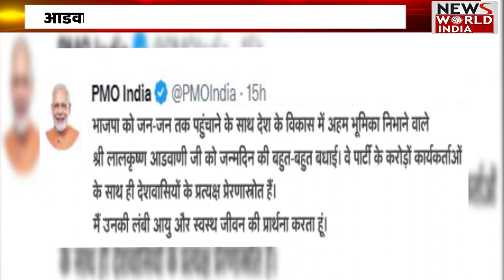लाल कृष्ण आडवाणी का आज 96वां जन्मदिन